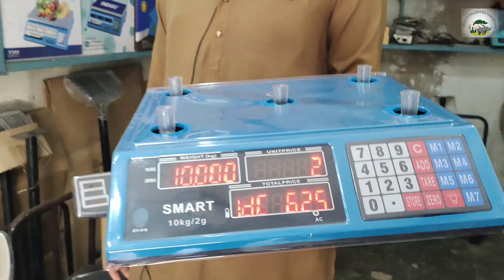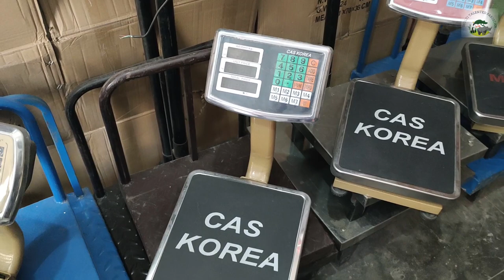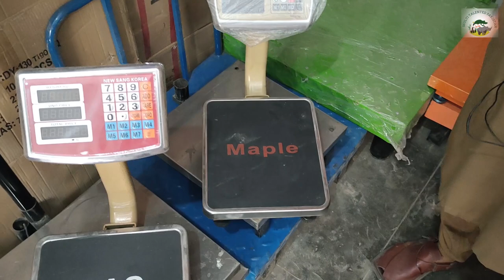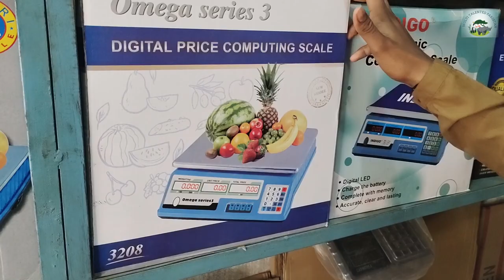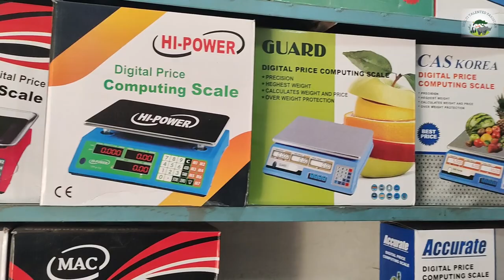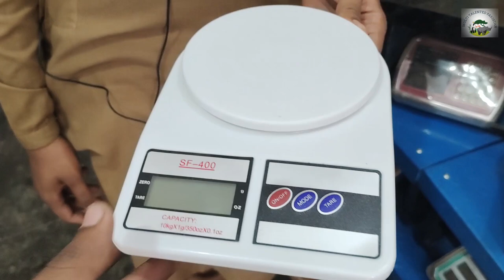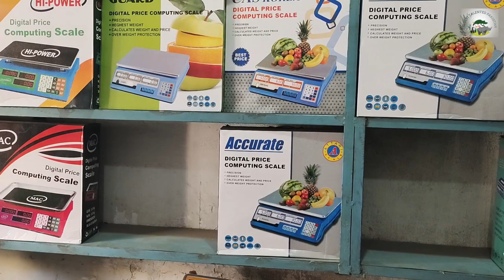LOW COST DIGITAL WEIGHTING SCALE | Wholesale & Retail weight machine manufacturer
LOW COST DIGITAL WEIGHING SCALE | Wholesale & Retail  weight machine manufacturer

Address: Jodia bazaar Rafique weighment shop

Smart world of technology
Delhi youtuber
Best idea business chanel
Wholesale market
Manufacturers
Manufacturers in karachi
 weighing scale
best weighing scale
 best weight machine india
Multi Talented Pakistan
is digital weight scale accurate
weight mashin
10kg weight mashin